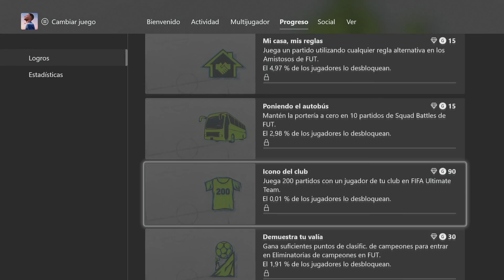Tarjeta Perforada extra de FIFA 22 - 250 puntos Microsoft Rewards Explicación y Logro Vamos allá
Video corto para notificar que han puesto una nueva tarjeta perforada en la aplicación de Microsoft Rewards fácil de completar teniendo Gamepass en este video explico el logro de FIFA 22 Vamos allá y una forma rápida de obtenerlo